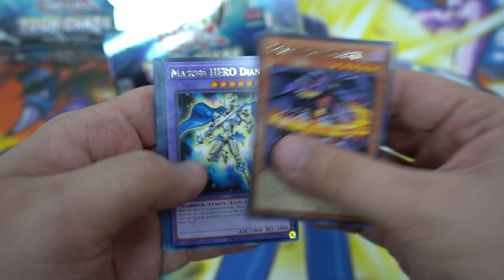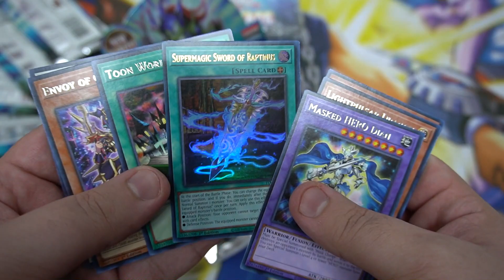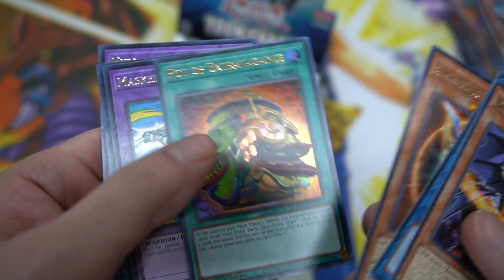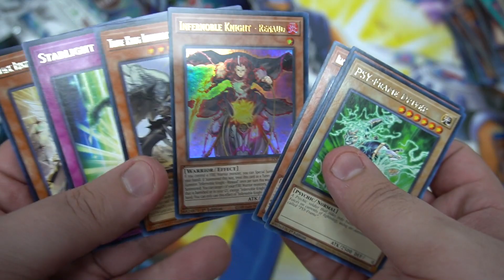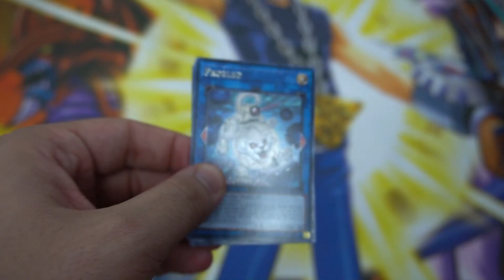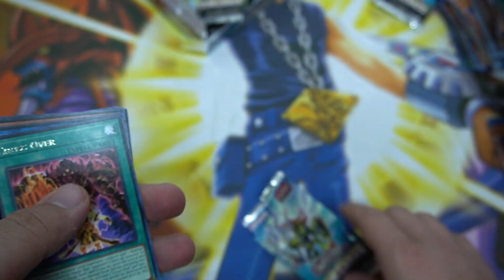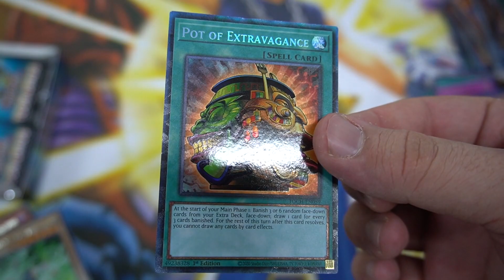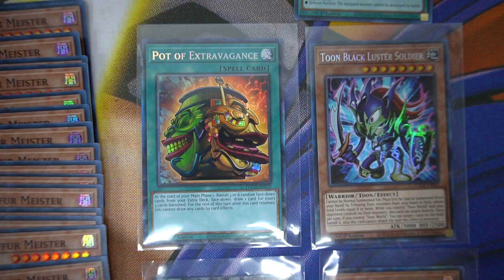BEST Toon Chaos BOX OPENING 12 Boxes Case Huge OPENING YUGIOH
This is an insane toon chaos box openning and also a huge toon chaos box openning or a full toon chaos case opening.  This new yugioh set features new chaos dragon support, new chaos monsters, new noble knight monsters, and most importantly new toon support or new Pegasus support.  If you would like to see a toon deck profile, noble knight deck profile, new dream mirror deck profile or a chaos dragon deck profile, please let me know. We pulled 4 collectors rares!